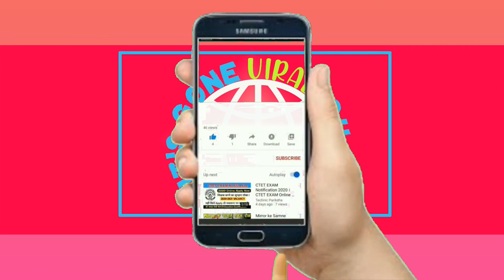I have b@d spirit and I will deal with Zion Felix:Afia Schwarzenegger Exposes Pinamang Cosmetics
Hot Audio 🔥🔥 afia schwarzenegger exposes pinamang cosmetics latest 2